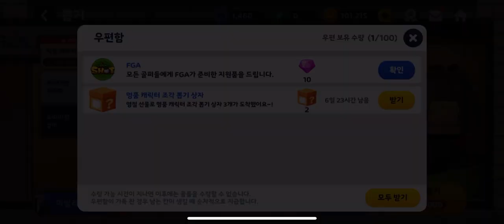프렌즈 샷 : 누구나 골프 ⛳️ S6 (오프닝 포함) [2022/02/01(Tues)] part 1-1